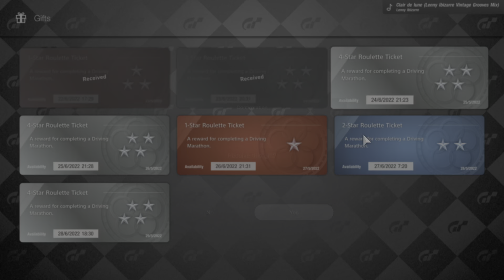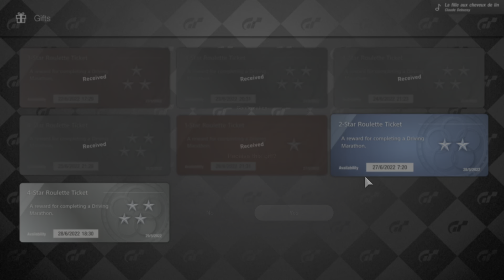Gran Turismo 7 Roulette Tickets 23/05 to 29/05/22